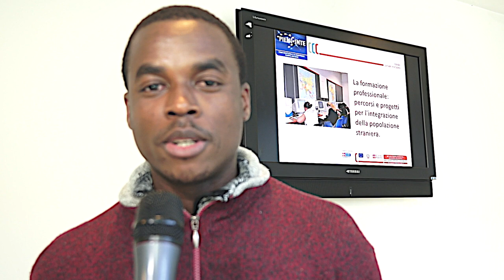Simon Christian Massock su Formazione professionale e integrazione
Formazione professionale e integrazione un immigrato camerumense parla della sua esperienza come allievo presso l'istituto Camerana